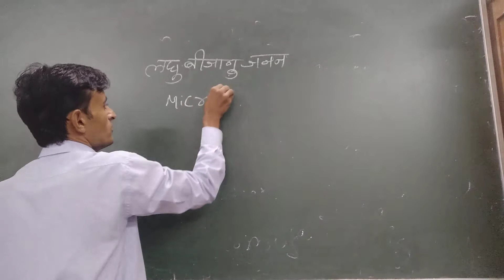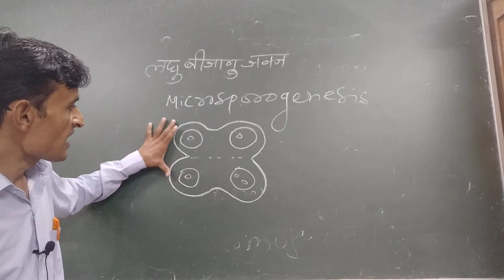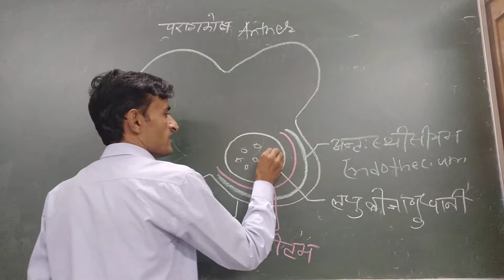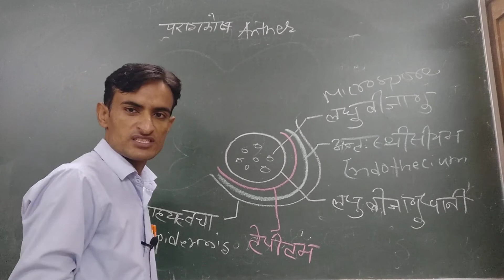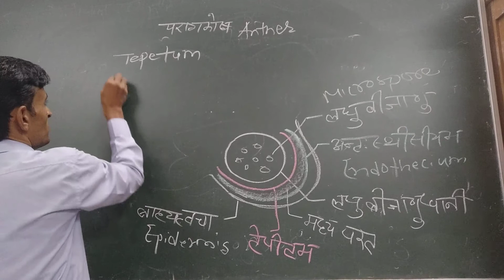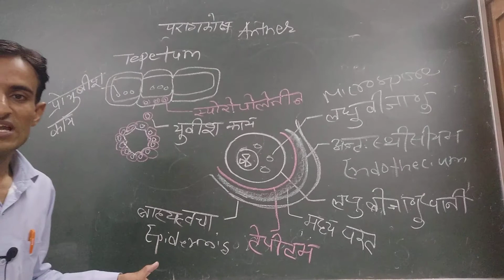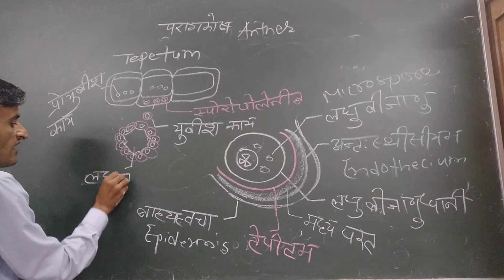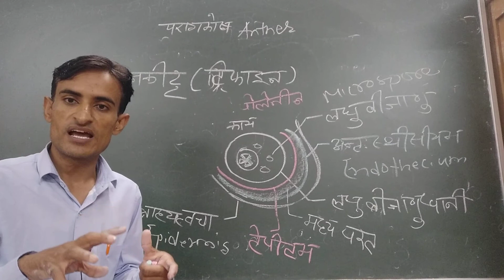Structure of anther